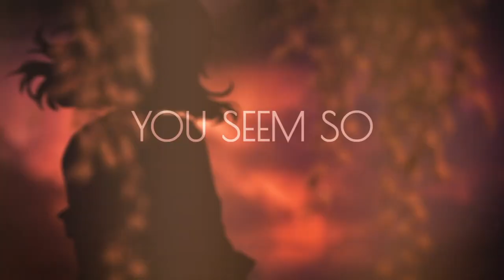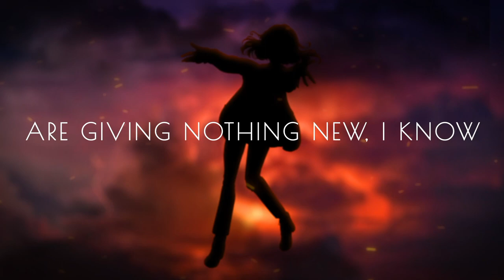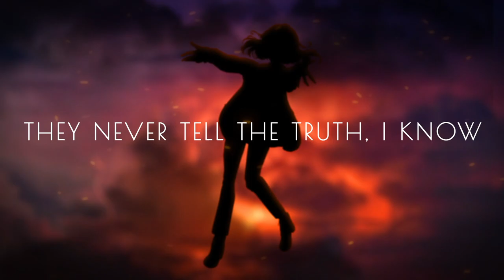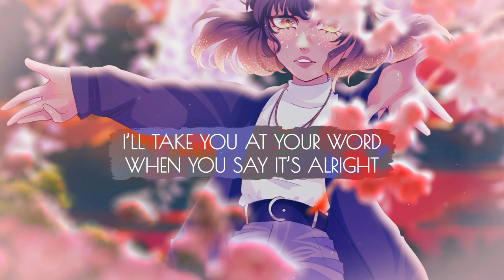At Your Word - NEOKIN／miilky ❀ (cover)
just tell me it'll be alright, be okay, ‘cause it's all that I need ☀️

I was inspired by Yane’s cover to sing this song awaaa my bb you are so amazing 💛 please check out her cover linked below !! this song is so soft and gentle and the vibes are just right ~ I hope you love my cover as much as I loved singing this hehe

miilky ❀

* support mii.

* original.